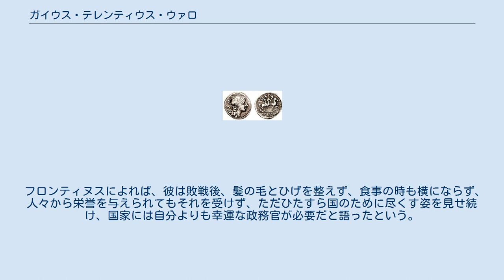ガイウス・テレンティウス・ウァロ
ガイウス・テレンティウス・ウァッロ (ラテン語: Gaius Terentius Varro) は、共和政ローマの政治家・将軍。
紀元前216年、執政官の職に就いたが、カンナエの戦いで敗軍の将となった。
 紀元前218年、ウァッロはプラエトル（法務官）に選出された。
第二次ポエニ戦争中の紀元前216年、ルキウス・アエミリウス・パウルスとともに執政官に選出された。
同年8月2日、当日の軍の指揮官にあたり、ハンニバル率いるカルタゴ軍との決戦を望んだためカンナエの戦いが起こった。
ハンニバルの包囲作戦によってローマ軍は壊滅的打撃を受けたが、ウァッロは逃亡した。
 紀元前215年から紀元前213年にかけてウァッロはプロコンスルに選出されピケヌムを担当した。
さらに紀元前208年から紀元前207年にかけてプロプラエトルに選出されエトルリアを担当し、ハンニバルの弟のハシュドゥルバルと対峙した。
紀元前200年、ウァッロは大使としてアフリカへ赴いた。
 紀元前3世紀末に氏族が鋳造したデナリウス銀貨 テレンティウス氏族はプレブスの出身で、氏族からは彼が最初の執政官である。
次の執政官は紀元前73年のマルクス・テレンティウス・ウァッロ・ルクッルスまで待たねばならない。
紀元前1世紀には他に学者として有名なマルクス・テレンティウス・ウァロ、詩人のウァロ・アタキヌスなどが出ている。
 リウィウスによれば、卑しくさもしい身分の出身で、父親は肉を売り歩く商売をしていたが、彼はその下働きをしていたと伝えられている。
父の残したお金で地位の向上を図り、クァエストル、アエディリス・プレビスとクルリス、プラエトルと務めた後に執政官を目指したとあることから、ウァッロは遅くとも紀元前222年までにクァエストルを、紀元前221年までにアエディリス・プレビスを、紀元前220年までにアエディリス・クルリスを務めたと考えられている。
 紀元前218年にプラエトルに選出されたとすれば、他の3人のプラエトルとの兼ね合いから、彼の担当はサルディニアであったと考えられている。
 第二次ポエニ戦争の図。
イタリアのかかとのアキレス腱のあたりがカンナエ 前216年の執政官時代、カンナエの戦いでの敗北の後、敗残兵をカヌシウム（現カノーザ・ディ・プーリア）へ集結させ、カンナエでの敗北で同僚のパウッルスが戦死し、自分はカヌシウムで1万の敗残兵を集めたがまとめきれていないこと、カルタゴと捕虜の身代金や戦利品の交渉を行っていたことをローマへ伝えた。
この悲報にローマでは大騒ぎとなり、元老院は混乱を拡大しないため喪に服する期間を30日に制限した。
オスティアで艦隊を指揮していたプラエトルのマルクス・クラウディウス・マルケッルスがカヌシウムへ派遣され、敗残兵を引き継ぐと同時にウァッロに可及的速やかにローマへ帰還するよう命令が下された。
カンナエで捕虜になった者たちの身代金は支払われない事が決定され、多くの同盟国がローマに反旗を翻したが、ウァッロが帰国すると、人々は彼に大敗の責任があることを知ってはいたものの、多くの人々が集まる広場で「共和国に望みを失っていない」として感謝の意をもって迎えられたという。
 これまでの敗戦で元老院の人員不足が顕著となったため、新たな議員の選出が必要とされた。
様々な意見が出たが、本来元老院議員の名簿改訂はケンソルの役目なため、現存する中で最も早くケンソルに就任した経験のあるものを独裁官として選出し、その任に当てることが決定された。
独裁官の選出は執政官の役割なため、アプリアにいたウァッロが呼び戻され、彼はマルクス・ファビウス・ブテオを選出した。
ブテオによって名簿が改訂されると、ウァッロは翌年の選挙管理を嫌って任地へ戻った。
 翌紀元前215年、ウァッロはプロコンスルとしてインペリウムが延長され、引き続きアプリアを守備した。
その後、プラエトルであったマルクス・ウァレリウス・ラエウィヌスに軍を引き継ぎ、彼自身はアドリア海に面したピケヌムへと派遣され、紀元前213年までプロコンスルとしてその地を守備した。
 紀元前208年、エトルリアで離反の動きがあり、特にアッレティウム（現アレッツォ）の動きが不穏であったため、町から人質を取ることが決定され、プロプラエトルのガイウス・ホスティリウス・トゥブルスが派遣された。
ウァッロはトゥブルスから人質を受け取りローマへ送り届ける役割を与...